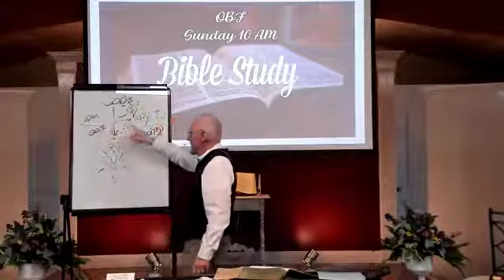Hebrews - The Way of the Cross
Is the way of the Cross that Jesus walked your way also?